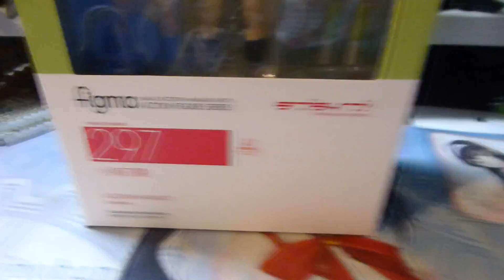【フルHD】figma 小泉花陽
ラブライブ！より、花陽のfigmaです。秋葉原のらしんばんで購入しました。